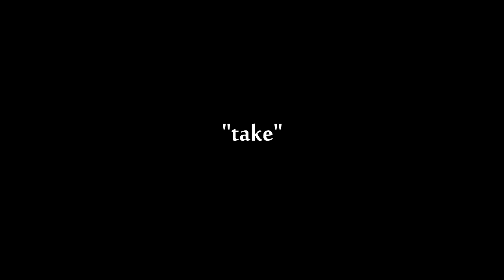SDCC Reactions and Ramblings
My unscripted and rambley opinions on various things that came out of San Diego ComicCon, including Dawn of Justice, Suicide Squad and Ash VS The Evil Dead